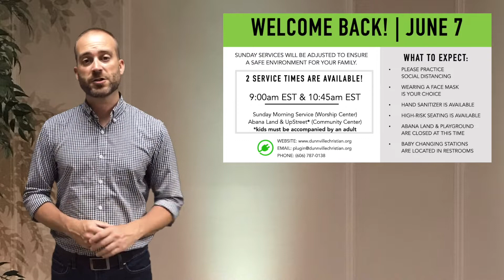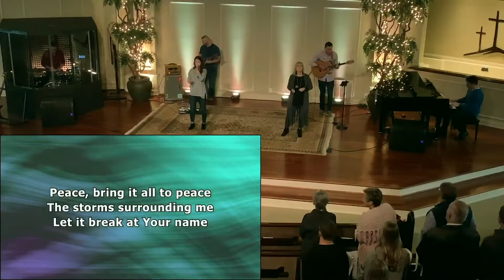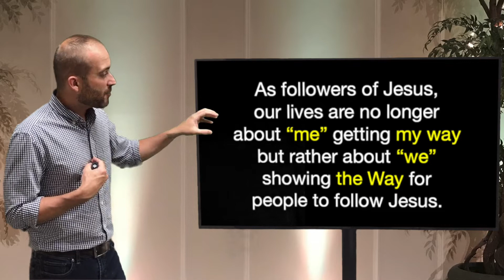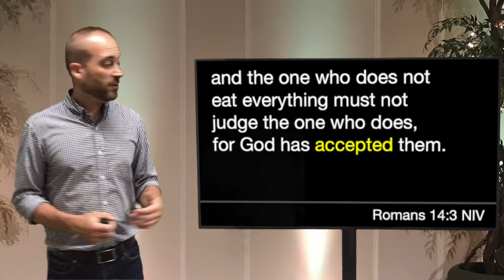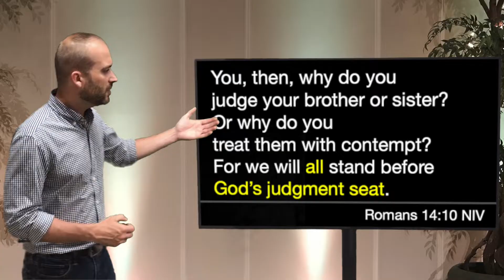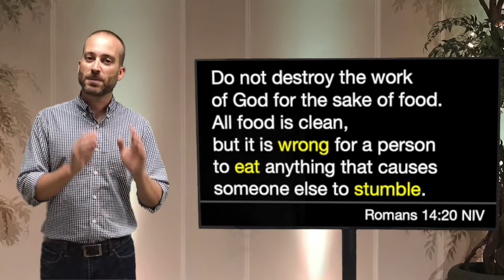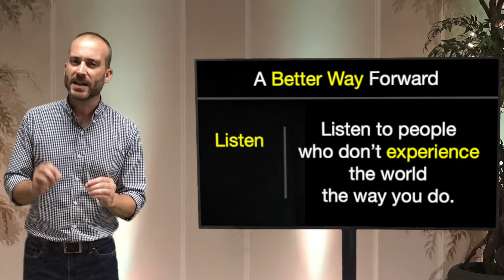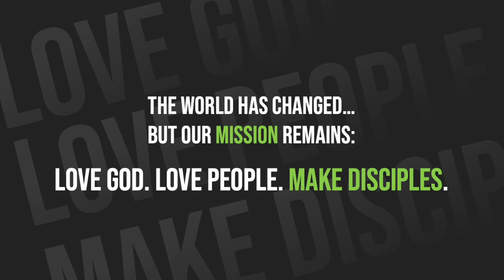DCC Service May 31 // We The People - Part 3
Thanks for joining us today. Visit the links below to plug in! Reminder, we will be meeting back together next week, June 7th! We'll be offering two services for you to worship - 9:00am or 10:45am (EDT).